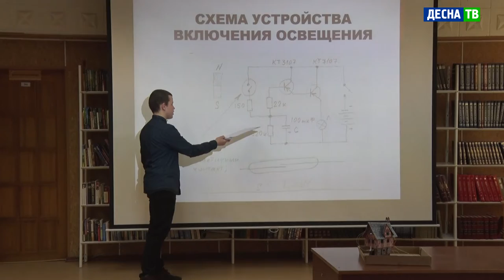Десна-ТВ: Первый шаг в большую науку: юные созидатели соревновались в научно-техническом творчестве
В Десногорске завершился ежегодный муниципальный конкурс «Открытие» среди школьников 5-11 классов. Он предназначен для определения лучших творческих и учебно-исследовательских работ по математике, физике и информатике.